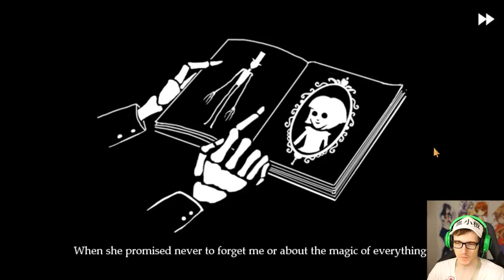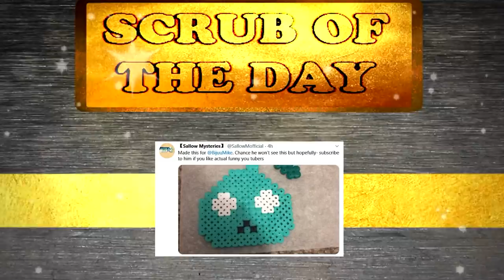I Don't Trust This Creepy Dude - Fran Bow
Bijuu Mike Plays Fran bow episode 6. This game is so dark cute and just messed up its got me so confused... This game was made by the same people who made little misfortune